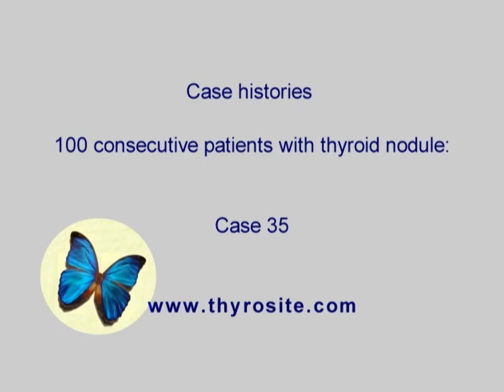100 consecutive patients with thyroid nodule - case 35